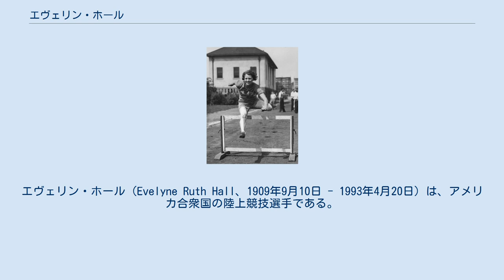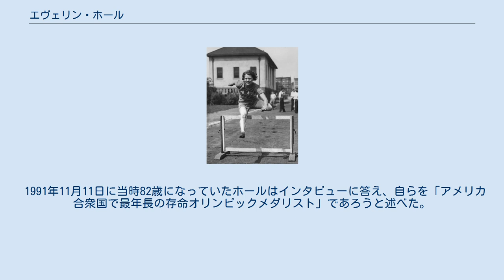エヴェリン・ホール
エヴェリン・ホール（Evelyne Ruth Hall、1909年9月10日 - 1993年4月20日）は、アメリカ合衆国の陸上競技選手である。
 彼女は、1932年に開催されたロサンゼルスオリンピックの女子80メートルハードル走で銀メダルを獲得した。
 ミネアポリスに生まれ、80メートルハードル走に重点的に取り組んだ彼女は、1932年に自国で開催されたロサンゼルスオリンピックに出場した。
主要な競技会での屋外競技個人タイトルは1930年のAAU主催競技会のみだったが、1931年から1933年にかけて、リレー競技において3回優勝を果たしている。
AAUの屋内競技では、50メートルハードル走競技で1931年、1933年、1935年の3回優勝経験があった。
 ロサンゼルスオリンピックの女子80メートルハードル走競技は、ロサンゼルス・メモリアル・コロシアムを会場として8月3日と8月4日に実施された。
競技には6つの国から9人の選手が参加し、予選の上位3名が翌日の決勝に進む形式で行われた。
ホールは予選1組で12秒0の記録を出して1位となり、決勝に進んだ。
決勝では11秒7の当時の世界新記録を出したが、金メダルは同じアメリカ合衆国の代表でやはり11秒7で走ったベーブ・ディドリクソンが獲得し、ホールは銀メダルとなった。
 1936年ベルリンオリンピックに向けてのアメリカ国内最終選考会では、僅差で4位となって代表選出を逃した。
現役生活を退いた後、コーチや体育指導者として働き、1951年のパン・アメリカンゲームズではアメリカ合衆国女子代表チームのコーチを務めるなど、さまざまな業績を残した。
 1991年11月11日に当時82歳になっていたホールはインタビューに答え、自らを「アメリカ合衆国で最年長の存命オリンピックメダリスト」であろうと述べた。
この主張の根拠は、恐らく彼女が陸上競技関係者のみを念頭においていたためとされている。
 ^ Athletics at the 1932 Los Angeles Summer Games:Women's 80 metres Hurdles（英語） ^ Transript of American Women's Track and Field By Louise Mead Tricard at GoogleBooks（英語）